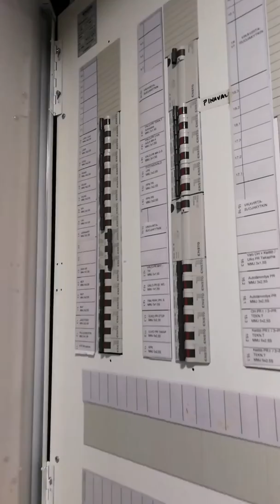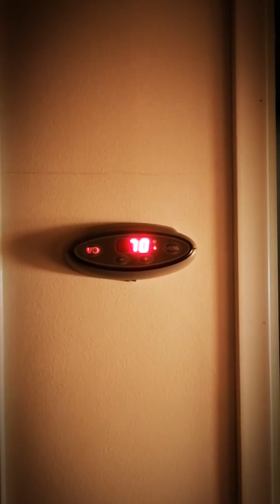Saunan sähkökiukaan vastusten vaihto - Harvia Cilindro PC90EE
Harvia Cilindro PC90EE sauna heater resistor element replacement.

Tarkemmat ohjeet tekstityksissä - Turn on subtitles for details

Sähkötöitä saa tehdä vain pätevä sähköalan ammattilainen!
Electrical work must be performed by qualified electrician!

Vastus / Element: ZSE-259 3000 W/230 V